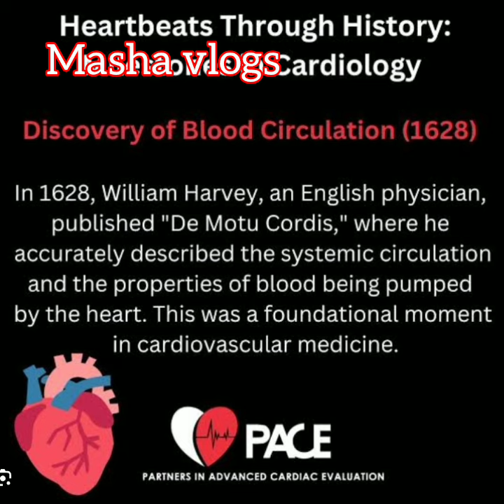world heart day